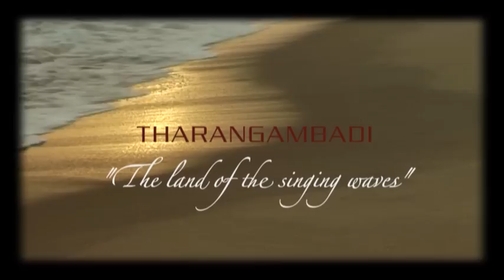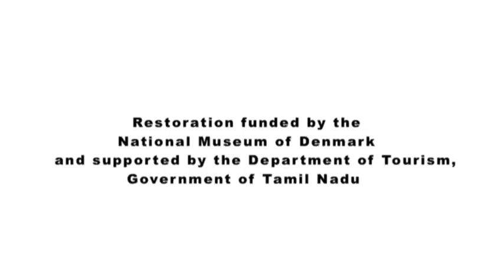Tranquebar - Restoration of Governor's Bungalow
The Governor's Bungalow in Tranquebar was in a state of disrepair for more than 2 decades till in June 2009 the Tourism Department of the Government of Tamil Nadu took up the restoration project with the help of INTACH and the National Museum of Denmark.

The restored building will be used as an Indo-Danish Cultural Centre with:
- Permanent exhibition on history and architecture
- Tourist information desk
- Facility for screening films
- Public reading room and children's book corner
- A boutique selling local crafts
- A terrace cafe

- The Centre will be managed by the Bestseller Foundation for the first five years
- The project was initiated by INTACH Chennai / The restoration was planned and executed by INTACH Pondicherry in close collaboration with the National Museum of Denmark
- The project was funded by the National Museum of Denmark and supported by the Department of Tourism, Government of Tamil Nadu.